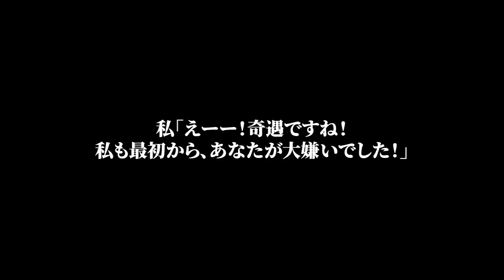【スカッと】夫が新築一軒家を購入して「今日から俺の両親も一緒に住む」と義両親を連れてきた。義両親「嫁なら逆らうな！嫌なら出て行け」→私「あの…何か勘違いされてませんか？」一同「えっ？」結果w【修羅場】